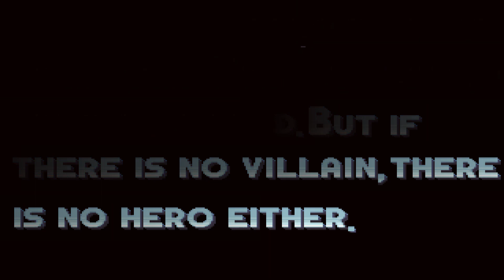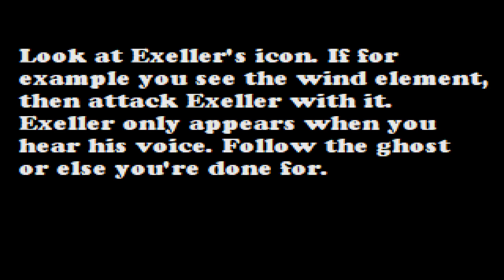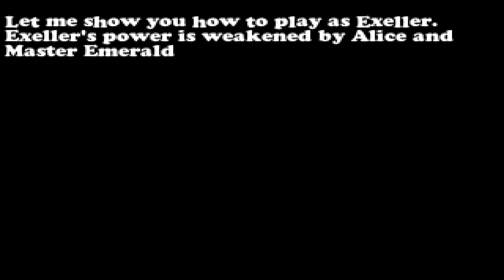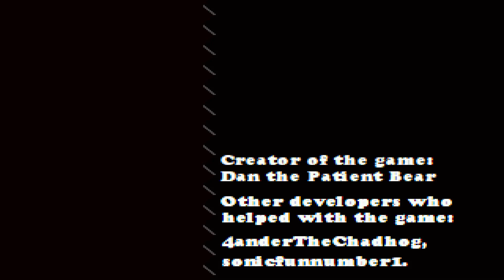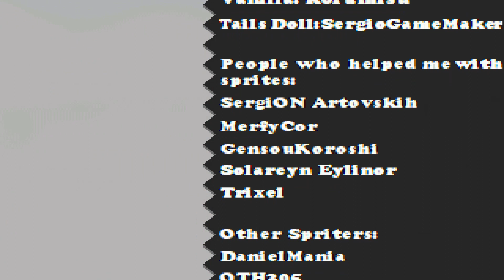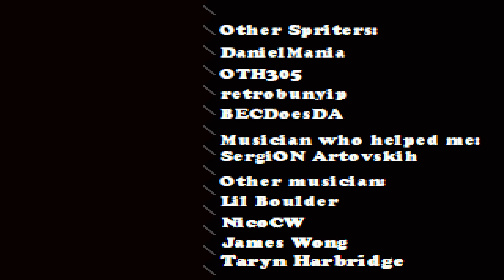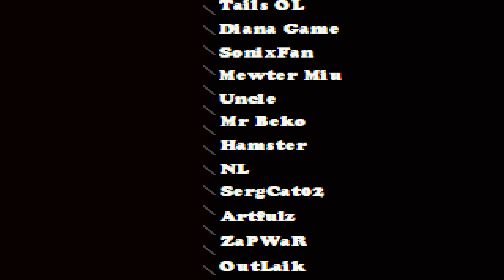Sally.exe The Whisper of Soul - Worst ending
Creator: Dan the Patient Bear